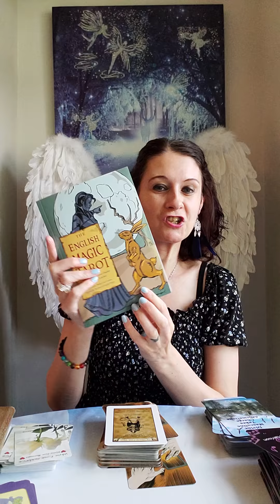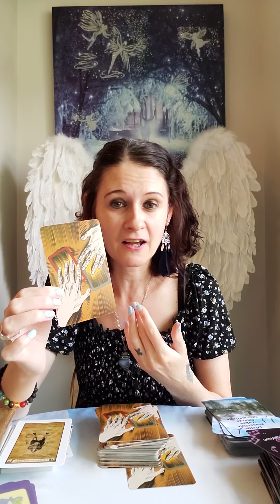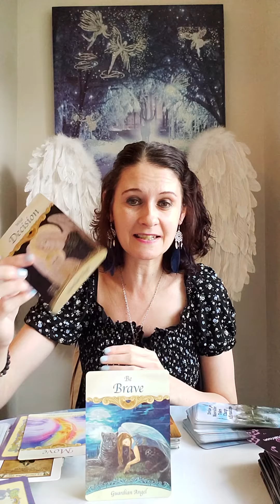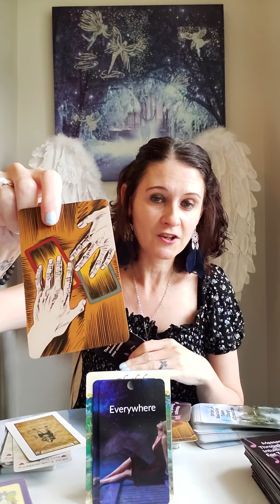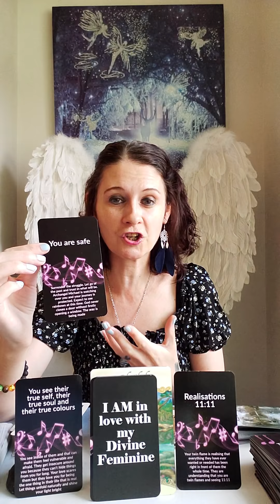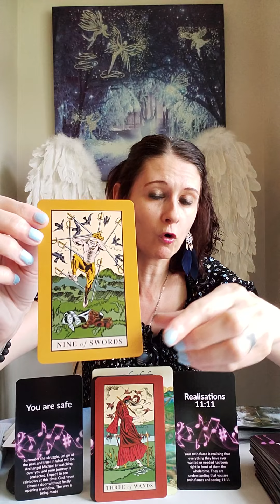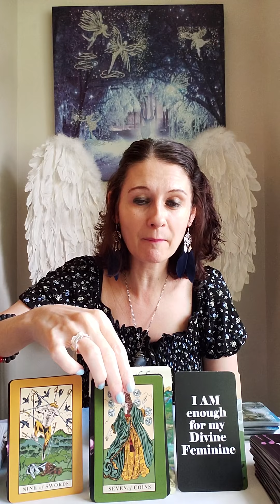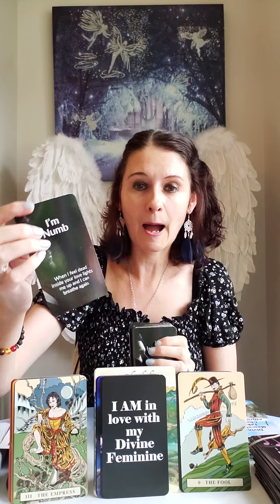TWIN FLAMES - DM Is Truly In Love With You Divine Feminine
💛 Divine Masculine Takes Charge Affirmations by Sandra Cole
💛 The English Magic Tarot
💛 Saints And Angels Oracle
💛 Messages Through Music Intuitive Oracle For Twin Flames by Liz Harrison
💛 Divine Love Messages Through Music by Liz Harrison
💛 Divine Masculine Dark Truths by Liz Harrison
💛 While Rose Guidance Divine Love Messages